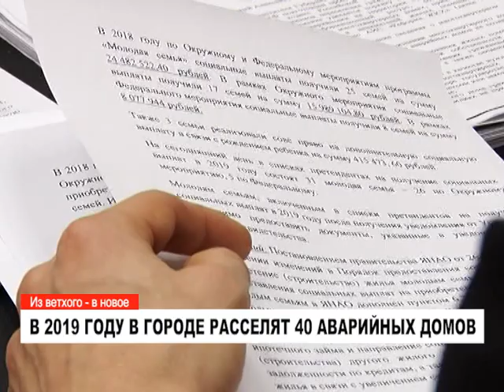В 2019 ГОДУ В ГОРОДЕ РАССЕЛЯТ 40 АВАРИЙНЫХ ДОМОВ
Город Муравленко вошёл в тройку муниципалитетов-лидеров по расселению из аварийного жилья. За прошлый год в городе ликвидировали более 6,5 тысяч квадратных метров непригодного жилья. Новоселья отпраздновали 378 семей. Муравленковцы могут улучшить свои жилищные условия и при помощи других программ.